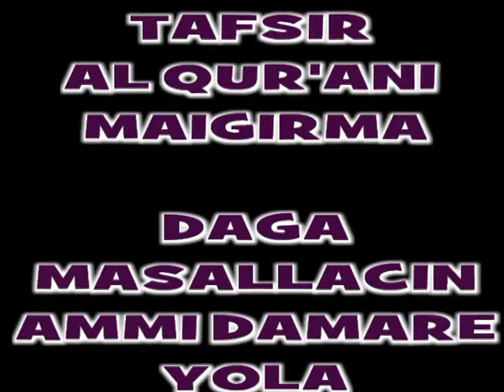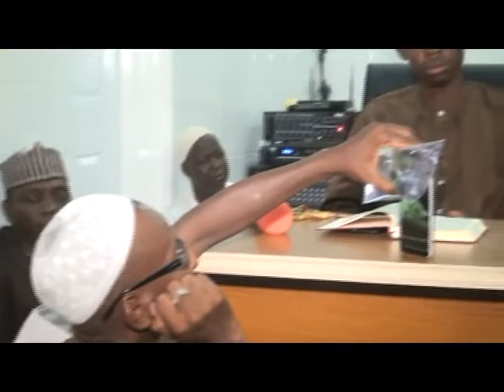March 8, 2022